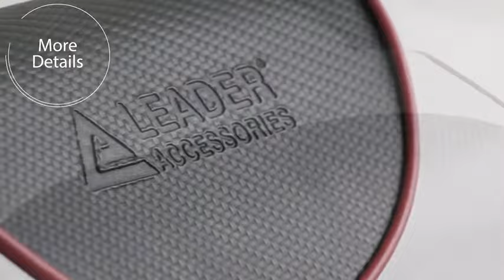Leader Accessories Boat Seat